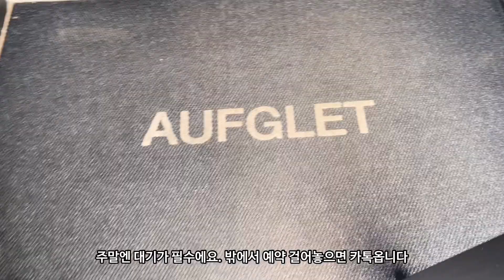원조 크로플은 여기라구👉 아우프글렛